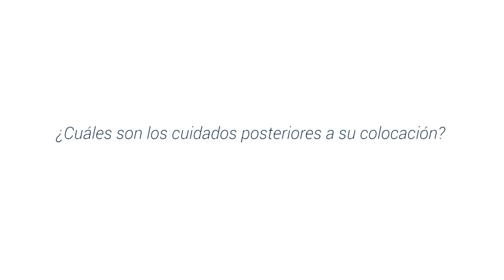Balón Gástrico, un método para combatir la obesidad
El Balón Gástrico es un dispositivo médico que esta hecho de silicona, este se introduce en el estomago del paciente y cumple la función de hacer que las personas que se someten a dicho tratamiento reduzcan su consumo de comida teniendo una baja de peso importante. Cabe señalar que, este método es ideal para paciente con sobrepeso, Obesidad grado uno, dos y tres. Para la colocación del Balón es necesario consultar a un médico experto en el tema.

Dentro del campo de la Gastroenterología se encuentra el Dr. Germán Carvajal, quien es Médico Cirujano y cuenta con la especialidad en Cirugía General ambas por la Universidad Nacional de Colombia (UNAL).

Lo que encontrarás en este vídeo:

1. ¿Qué es el Balón Gástrico? 0:06
2. ¿Para qué personas está recomendada? 0:40
3. ¿Cómo se coloca? 1:20
4. ¿Cuáles son los cuidados posteriores a su colocación? 1:54